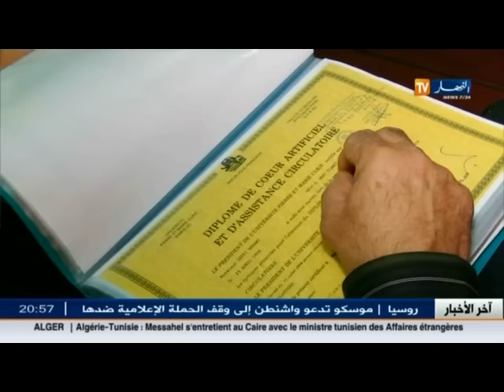انجازات طبية عالمية بعقول جزائرية تعود لخدمة الوطن